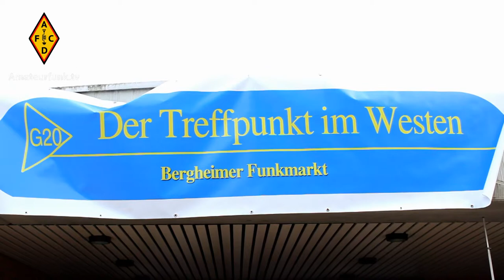Amateurfunk.tv - 32. Amateurfunkmarkt 2013 in Bergheim Interview mit dem Veranstalter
32. Bergheimer Funkflohmarkt am 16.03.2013, Veranstalter: Rene Klimkeit DF8WA, OVV Bergheim G20,